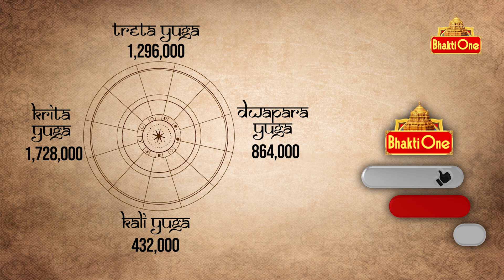TKV Raghavan about Disadvantages of Cutting the Leaves and Flowers of a Tree at Night ? | Bhaktione